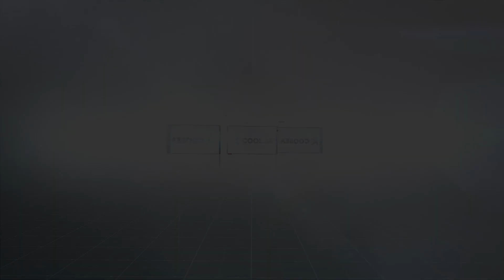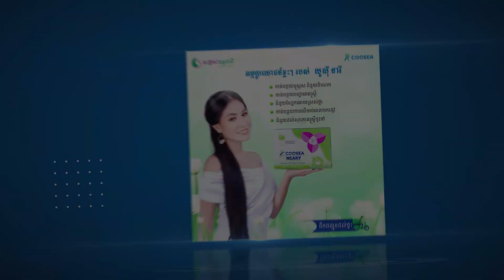ចាយលុយ៥ពាន់ទៅ១ម៉ឺនរៀល ញុំាអាហារ៥មុខនេះរាល់ថ្ងៃ មិនខ្វះខូឡាជែនសម្រាប់ស្បែកឡើយ/Be Healthy